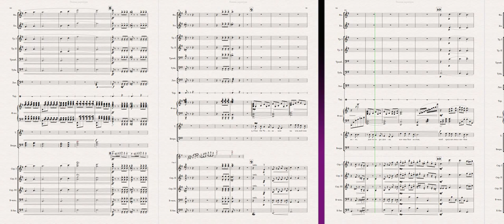Вот иду, - сказал Он (симфонический оркестр)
Вот иду, - сказал Он, звёзды расступились. Аранжировка для симфонического оркестра А.А. Савченко.